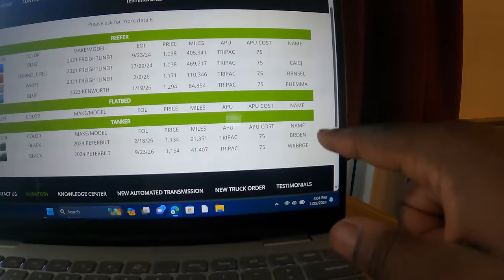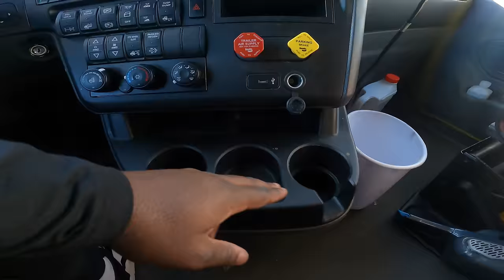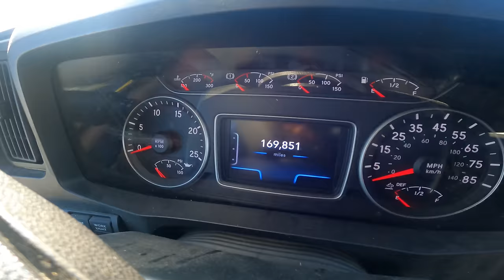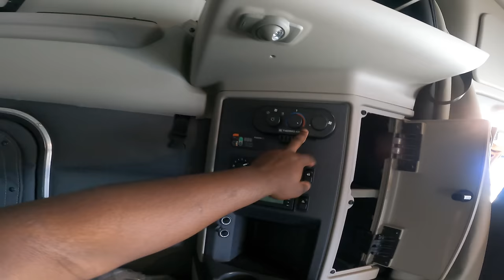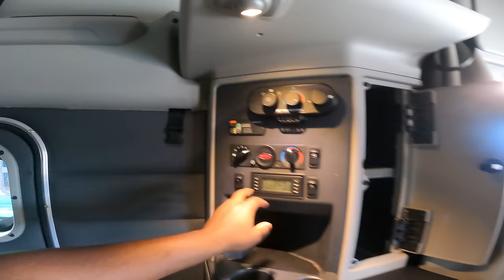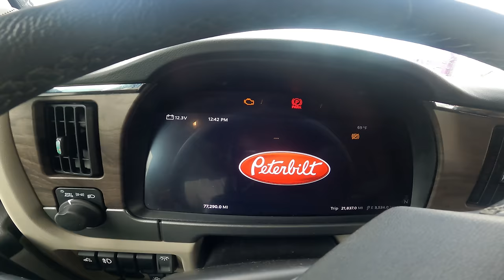Leasing Process with Prime Inc Pt.2| Vlog